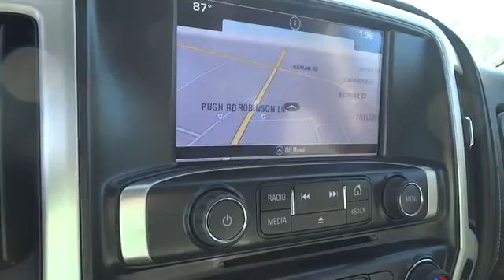2016 GMC Sierra 1500 Clinton, Fayetteville, Goldsboro, Raleigh, Elizabethtown, NC CP6830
2016 GMC Sierra 1500
2016 GMC Sierra 1500 SLT - Stock#: CP6830 - VIN#: 3GTP1NEC0GG321277

CONSOLE  FLOOR MOUNTED  with cup holders  cell phone storage  power cord management  hanging file holder capability and (K4C) wireless charging,CUSTOMER DIALOGUE NETWORK,DARK ASH SEATS WITH JET BLACK INTERIOR ACCENTS  LEATHER-APPOINTED FRONT SEAT TRIM,GVWR  7000 LBS. (3175 KG)  (STD),QUICKSILVER METALLIC,REAR AXLE  3.08 RATIO,SEATS  FRONT FULL-FEATURE LEATHER-APPOINTED BUCKET  with (KA1) heated seat cushions and seat backs. Includes 10-way power driver and front passenger seat adjusters  including 2-way power lumbar control  2-position driver memory  adjustable head restraints  (D07) floor console and storage pockets. (Includes (K4C) wireless charging.,SLT PREFERRED EQUIPMENT GROUP  Includes Standard Equipment,TIRES  P265/65R18 ALL-TERRAIN  WHITE OUTLINED LETTER,TRANSMISSION  6-SPEED AUTOMATIC  ELECTRONICALLY CONTROLLED  with overdrive and tow/haul mode. Includes Cruise Grade Braking and Powertrain Grade Braking (STD),WHEELS  18  X 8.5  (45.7 CM X 21.6 CM) POLISHED ALUMINUM  (STD),WIRELESS CHARGING,Mirrors  outside chrome cap  heated power-adjustable  power-folding and driver-side auto-dimming with integrated turn signal indicators and puddle lamps (includes driver's side spotter mirror),Seats  front 40/20/40 leather-appointed split-bench  3-passenger with (KA1) heated seat cushions and seat backs. Includes 10-way power driver and front passenger seat adjusters  including driver/front passenger power recline  driver/front passenger power lumbar  2-position driver memory and adjustable outboard head restraints.,Seating  heated driver and front passenger Only available on Crew Cab and Double Cab models.,Steering wheel  leather-wrapped with audio and cruise controls,Brakes  4-wheel disc with DURALIFE rotors  4-wheel antilock,Rear Vision Camera with dynamic guide lines,Tire Pressure Monitoring System (does not apply to spare tire),Radio  HD (Included and only available with (IO5) IntelliLink 8  Diagonal Color Touch audio system or (IO6) IntelliLink 8  Diagonal Color Touch audio system with Navigation.),Single-slot CD/MP3 player (On Crew Cab model replaced by (U42) rear seat DVD/Blu-Ray Entertainment Package when (U42) Entertainment Package is ordered.),Bluetooth for phone personal cell phone connectivity to vehicle audio system